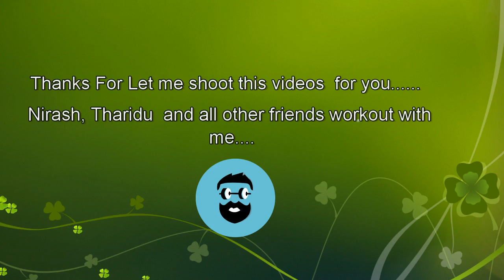resistance band workout in sinhala | fullbody workout | fitness channel | සින්හලෙන්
Only you need resistance band to perform this workout at any place. Do you wanna try this ?